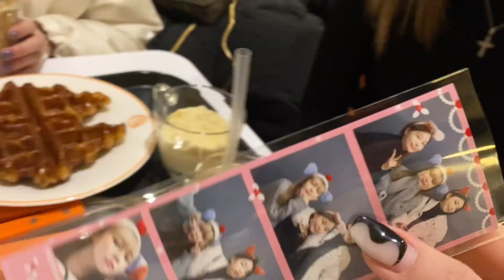극내향형 인간들은 뭐하고 놀까? (근데 직업들이..?) | w. 츄정, 나는미도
참고로 저는 INFP
미도 INTP(J)
츄정 INFJ

셋 다 엄청난 집순이..🙂